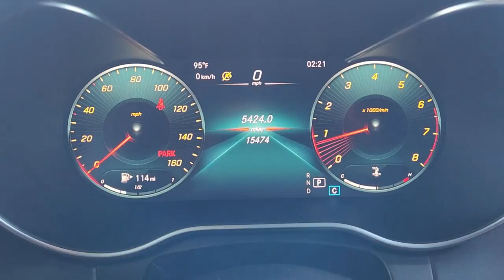2021 Mercedes-Benz C-Class Rockwall, Plano, Garland, Mesquite, Greenville, TX MR648332A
Black Used 2021 Mercedes-Benz C-Class C 300 Sedan available in 1550 I-30 Frontage Road, Rockwall, Texas at Honda Cars of Rockwall. Servicing the Rockwall, Plano, Garland, Mesquite, Greenville, TX area.

ONLY 15466 Miles! FUEL EFFICIENT 35 MPG Hwy/23 MPG City! C 300 trim Black exterior and Black interior. Heated Seats Sunroof Back-Up Camera Power Liftgate WHEELS: 18 MULTISPOKE W/BLACK ACCENT... PREMIUM PACKAGE Turbo Charged. KEY FEATURES INCLUDE: Sunroof Power Liftgate Heated Driver Seat Back-Up Camera Turbocharged Mercedes-Benz C 300 with Black exterior and Black interior features a 4 Cylinder Engine with 255 HP at 5800 RPM*. OPTION PACKAGES: PREMIUM PACKAGE SiriusXM Satellite Radio 6-month all-access plan trial 64-Color Ambient Lighting Illuminated Door Sills Burmester Surround Sound System WHEELS: 18 MULTISPOKE W/BLACK ACCENTS. Horsepower calculations based on trim engine configuration. Fuel economy calculations based on original manufacturer data for trim engine configuration. Please confirm the accuracy of the included equipment by calling us prior to purchase.